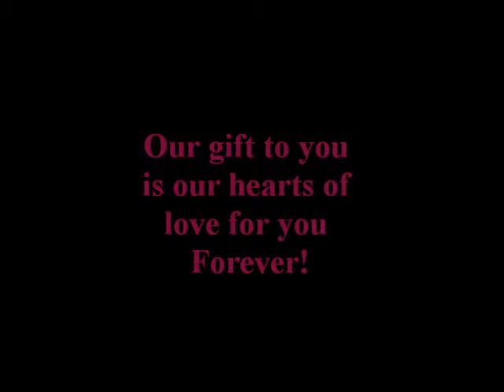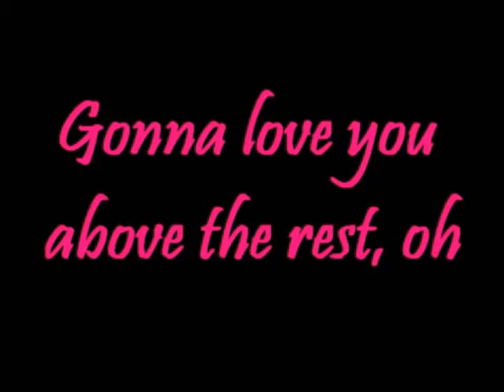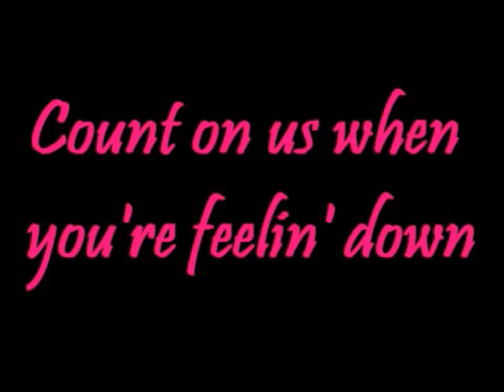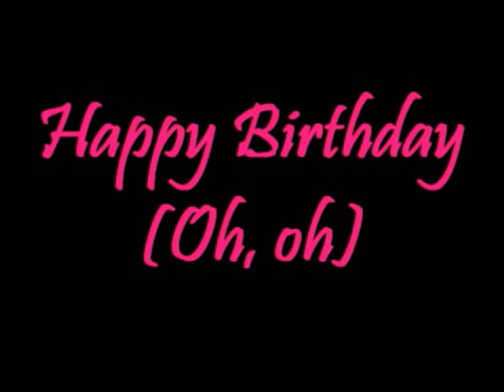Happy Birthday to you, Rex!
A Forever4Rex video